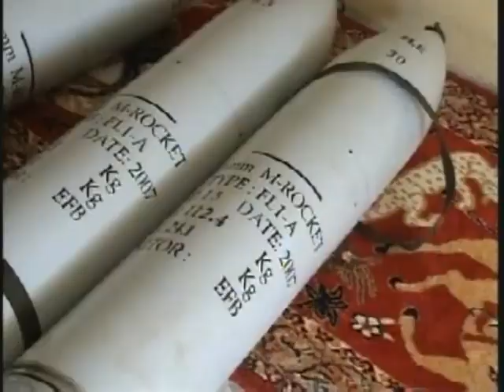Iraqi Insurgents Launching 107mm Rockets at American Position Raw Footage